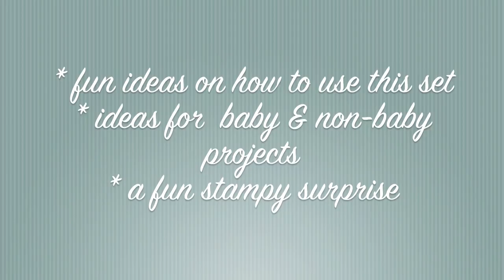Intro to Plus One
This video is an introduction to Lawn Fawn's Plus One baby themed stamp set. It has ideas for baby and non-baby related projects and it also has a little stampy surprise sneak for our company's first birthday.